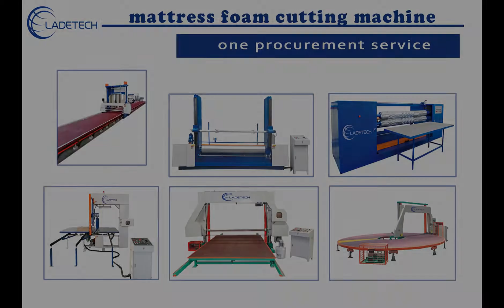Pillow Production Line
welcome to enquire